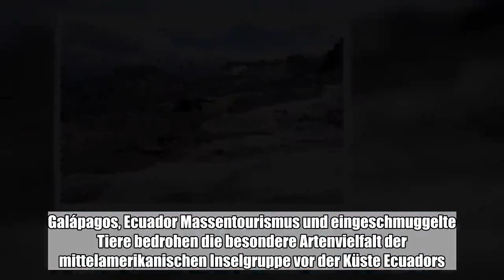Einige Urlaubsparadiese sind Forschern zufolge dem Untergang geweiht. Dazu gehören etwa das Great Ba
Einige Urlaubsparadiese sind Forschern zufolge dem Untergang geweiht. Dazu gehören etwa das Great Barrier Reef in Australien oder die Lagunenstadt Venedig in Italien.:

  Einige Urlaubsparadiese sind Forschern zufolge dem Untergang geweiht. Damit Sie sie noch in ihrer vollen Pracht erleben können, listen wir hier Reiseziele auf, die man unbedingt noch sehen sollte – bevor sie verschwinden.Great Barrier Reef, Australien    Besonders schlecht steht es um das Great Barrier Reef in Australien. Nach zwei verheerenden Korallenbleichen 2016 und 2017 ist das Riff-System stark angeschlagen. Nach Angaben des Forschungszentrums „ARC Centre of Excellence in Coral Reef Studies“ haben die Bleichen beispiellose Schäden hinterlassen.  Die durch den Klimawandel extrem hohen Wassertemperaturen von teilweise 33 Grad machen das 2300 Kilometer lange Riff weniger widerstandsfähig. Venedig, Italien Auch Venedig ist dem Untergang geweiht: Nach und nach steigt der Meeresspiegel an, die Lagunenstadt wird immer wieder von Hochwassern überschwemmt. Wissenschaftlern zufolge sinkt Venedig jedes Jahr um zwei Millimeter. Hintergrund ist, dass die Adriatische Erdplatte, auf der die Stadt liegt, einem enormen Druck ausgesetzt ist.Malediven Ein Paradies geht unter: Die Malediven versinken nach und nach im Indischen Ozean. Der Klimawandel lässt den Meeresspiegel kontinuierlich ansteigen. Für die Republik Malediven ist das besonders schlimm: Denn das Land liegt nur einen Meter über dem Meeresspiegel. Um auf die dramatischen Auswirkungen des Klimawandels für die Inselgruppe aufmerksam zu machen, hielt der damalige Präsident der Malediven, Mohamed Nasheed, 2009 eine Kabinettssitzung unter Wasser auf dem Meeresboden ab.Das Tote Meer, Israel/Jordanien Das Tote Meer zwischen Israel und Jordanien bereitet Wissenschaftlern große Sorgen: Der See, auf dem Touristen sich aufgrund des hohen Salzgehalts treiben lassen können, schrumpft. Der Wasserpegel sinkt dramatisch – jedes Jahr um 70 Zentimeter. Einer der Gründe: An den Zuflüssen wird aufgrund von Trockenheit zu viel Wasser abgeschöpft.Alpengletscher Weltweit schmelzen die Gletscher: Das betrifft etwa den Altahabasca Gletscher in Kanada genauso wie den Perito Moreno im argentinischen Patagonien. Und auch in unserer Nähe schrumpfen die Gletscher kontinuierlich. Besonders die Alpen leiden unter der globalen Erwärmung. Wissenschaftlern zufolge steigt die Temperatur dort doppelt so schnell wie im weltweiten Durchschnitt.Galápagos, Ecuador Massentourismus und eingeschmuggelte Tiere bedrohen die besondere Artenvielfalt der mittelamerikanischen Inselgruppe vor der Küste Ecuadors. Viele Tier- und Pflanzenarten gibt es nur dort, da die Inseln isoliert im Pazifik liegen. Zwischen 2007 und 2010 standen die Galápagos-Inseln sogar auf der Roten Unesco-Liste des bedrohten Welterbes.Sumatra, Indonesien Auf der indonesischen Insel Sumatra werden große Teile der Regenwälder gerodet, um Platz zu machen für Palmöl-Plantagen und schnell wachsende Baumarten für die Holzproduktion. Pflanzen und Tiere, wie etwa der Sumatra-Tiger und der Orang-Utan, verlieren so ihren Lebensraum und sind vom Aussterben bedroht. (rer/kkl)